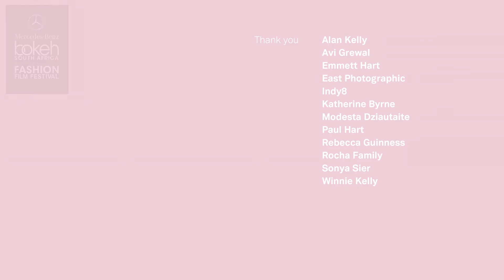The Way we Dress